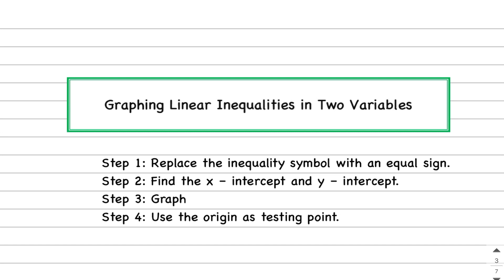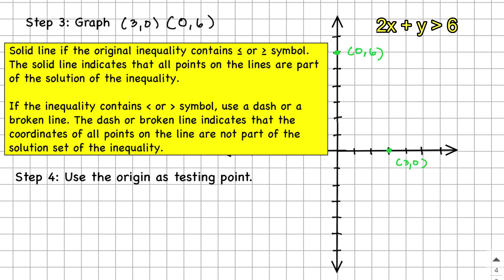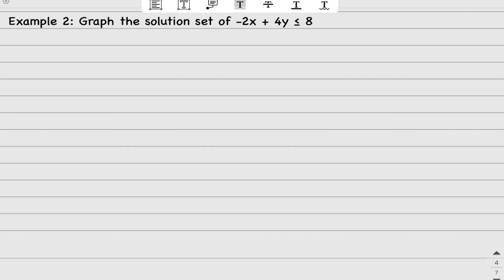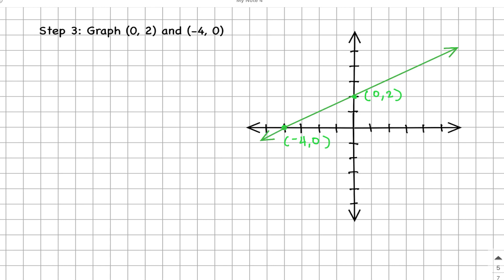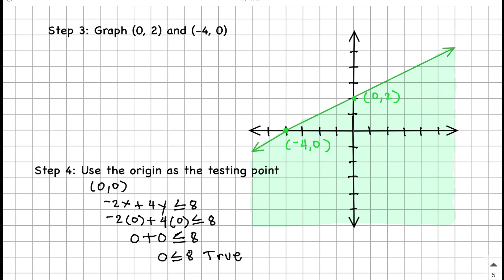Grade 8 Math | Illustrating and Graphing Linear Inequalities in Two Variables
In this video you will learn how to graph Linear Inequalities in Two Variables

Use solid line if the original inequality contains greater than or equal to and less than or equal to symbol. The solid line indicates that all points on the lines are part of the solution of the inequality.

If the inequality contains less than or greater than symbol, use a dash or a broken line. The dash or broken line indicates that the coordinates of all points on the line are not part of the solution set of the inequality.